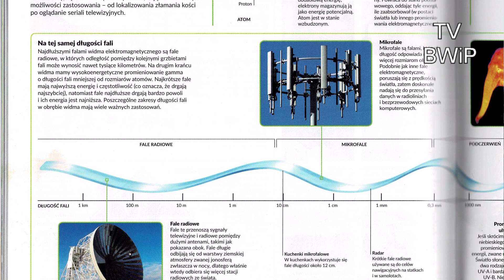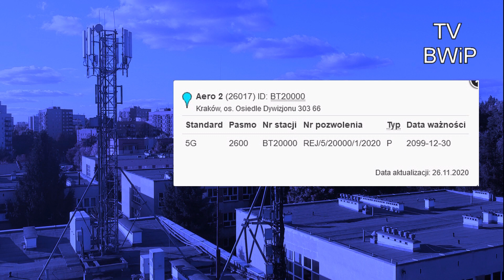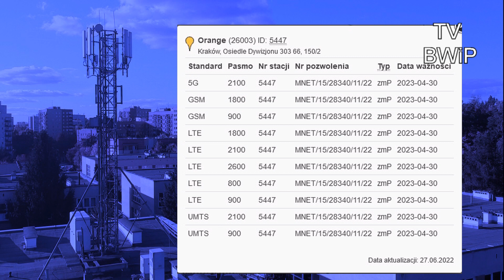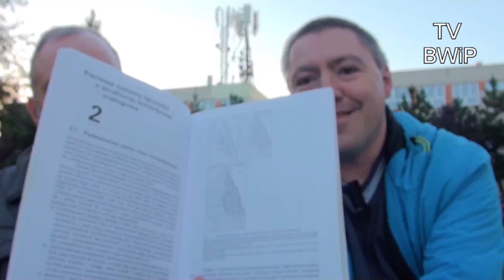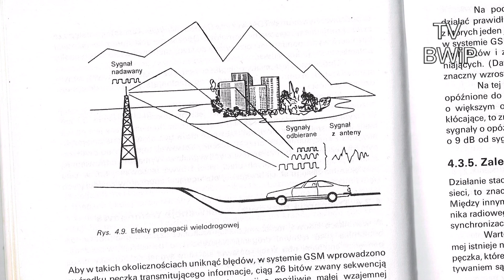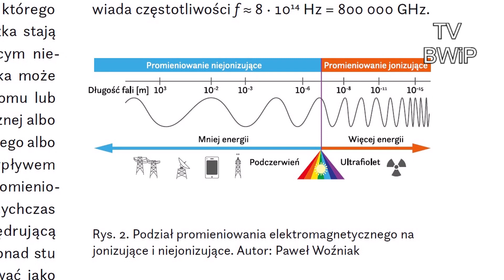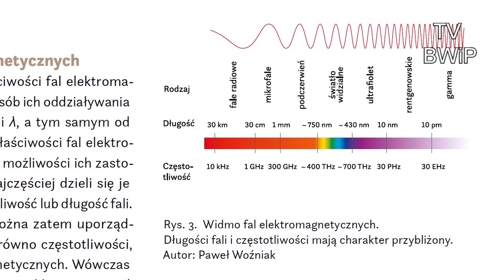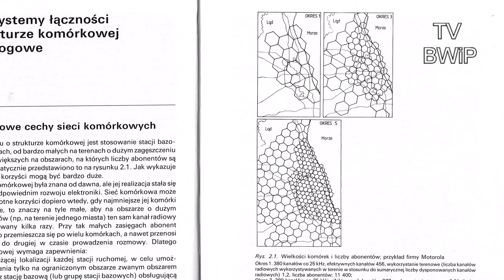TVBWiP - Maszty komórkowe: czy jest się czego bać?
Dlaczego im słabiej tym lepiej?
Czy antena promieniuje w dół?
Kiedy pojawiły się SMS-y?
Po co nam sieć 5G?
Czy maszty komórkowe są bezpieczne?
Czy telefon 5G komunikuje się na częstotliwości 23GHz?

O tym i o wielu innych pokrewnych sprawach rozmawiamy w najnowszym filmie. Na film zapraszam wspólnie z Markiem Ziemiańskim.